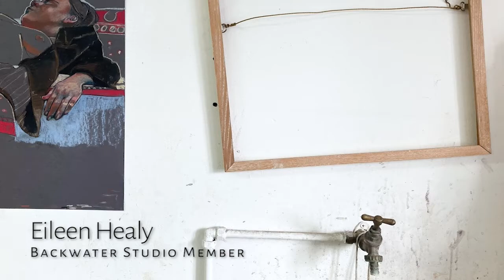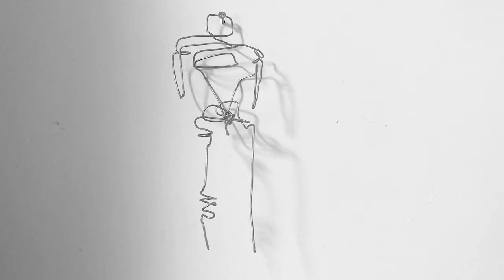NATIONAL DRAWING DAY 2021|The Figure in Context & Composition, Eileen Healy and Stephen Doyle.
Backwater Artists talk on film through a short video series on contemporary drawing. Curated and produced by studio member Ciara Rodgers.

Eileen Healy demystifies the life model and shares her methods of mark making and materials. Stephen Doyle shares his current charcoal drawing practice and outlines how it also crosses into sculpture and installation. Image credits: Ciara Rodgers. Images courtesy of the artists

Press Release
To celebrate National Drawing Day 2021, Backwater Artists Group presents studio artists; Stephen Doyle, Cassandra Eustace, Megan Eustace, Eileen Healy, Peter Nash and Ciara Rodgers in short films as they reflect on what drawing means to them and how it informs their practice from preparation to exhibition.

In a collaboration with MTU Crawford College of Art and Design, Backwater Artists Group is also delighted to present a video introduction to Drawbridge, a new Drawing Research Network in the Heart of Cork City. Research Assistant Anne-May Tabb reflects on five drawing projects which led up to the formation of this research hub, including their collaborations with BAG.

Filmed and produced by studio member Ciara Rodgers, the series of videos give an insight into projects, personal practice, residencies and exhibitions with an emphasis on the use of drawing, whether provisional or final. They will explore a variety of methodologies, from field sketching to performance, portraiture and figurative work to contemporary drawing practice, revealing how drawing can capture real time and how artists use drawing as the basis for many of their projects, often crossing disciplines into sculpture, painting, printmaking and film.